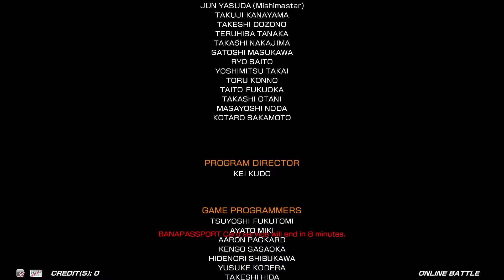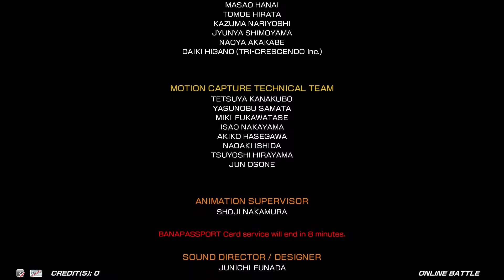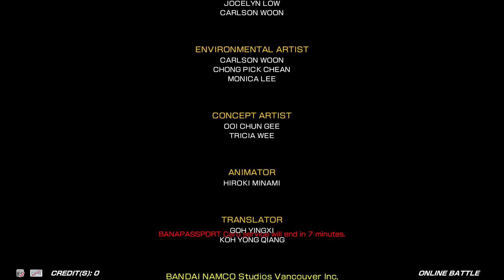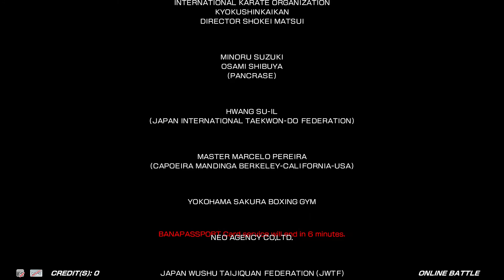Tekken 7: Fated Retribution Round 2 - Gameplay 1 [HD]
A Full Playthrough of me playing Tekken 7 Fated Retribution Round 2. Last stage is unexpected. :)